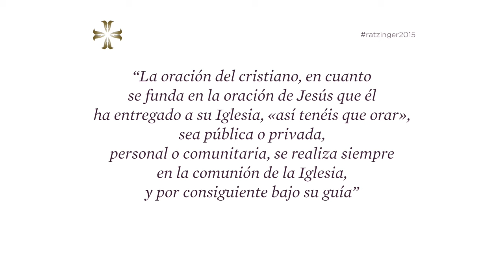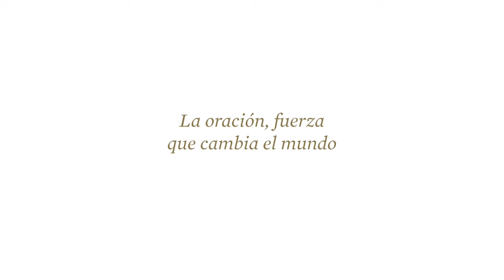Intervención - Mons. D. Luis Francisco Ladaria Ferrer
Secretario de la Congregación para la Doctrina de la Fe y Profesor en Pontificia Universidad Gregoriana